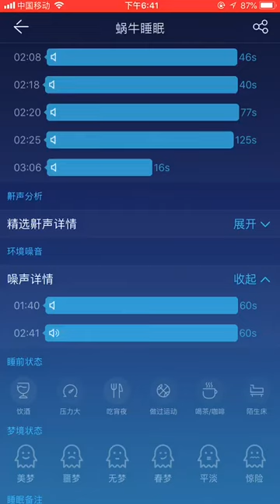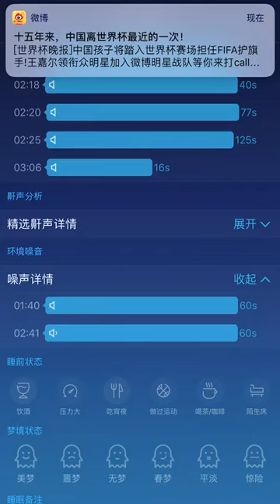胡一天錄音檔第一段